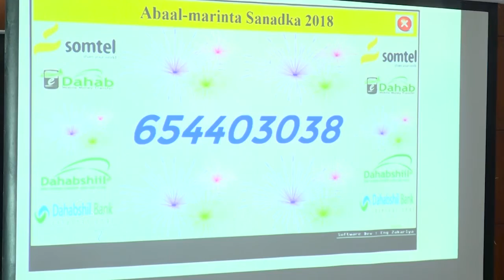QODOBADA WARKA HABEENIMO BYE SUCAAD MAXAMED QOWDHAN